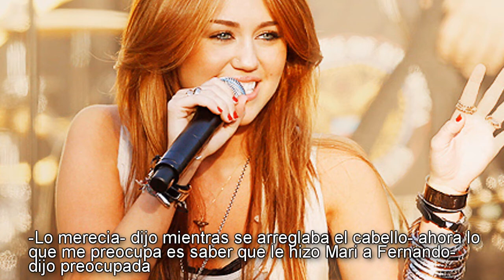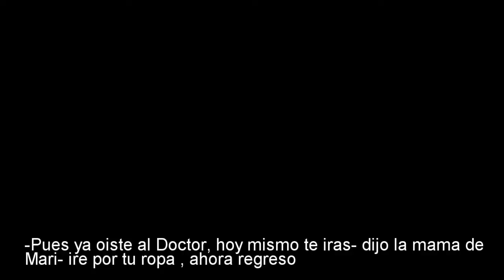Mi Tormenta Favorita Capitulo 17 ♥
Hey! que tal? tiempo sin subir lo se lo se...pero una palabra "examenes" haha en fin espero les guste & comenten mucho & eso ;) gracias por leer♥
-xoch